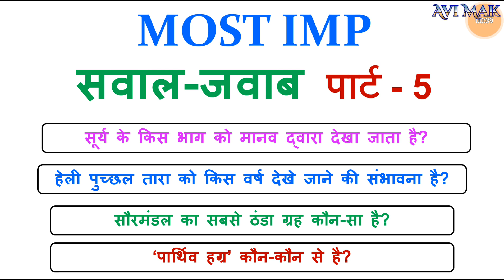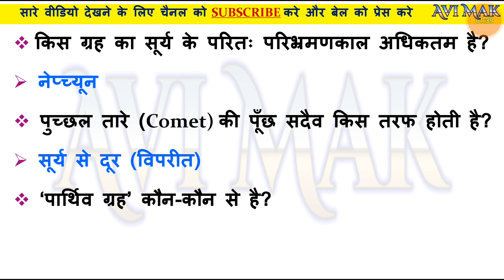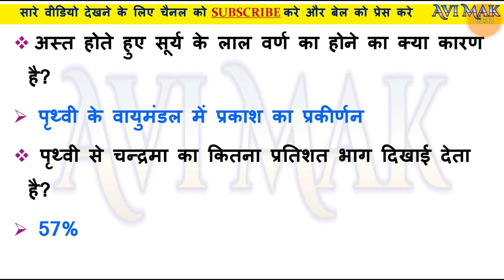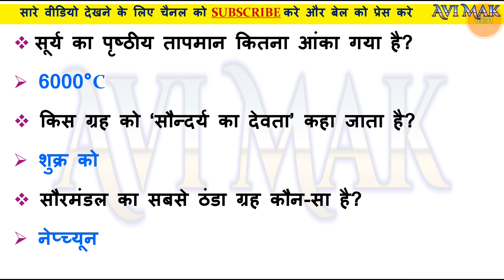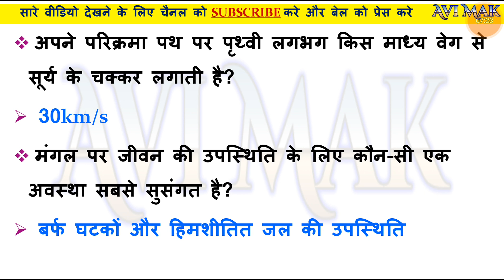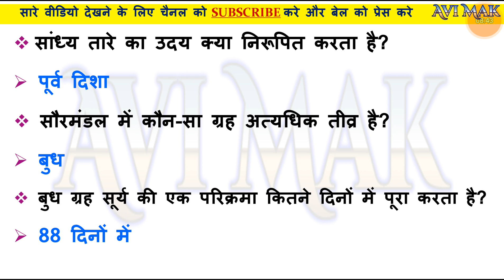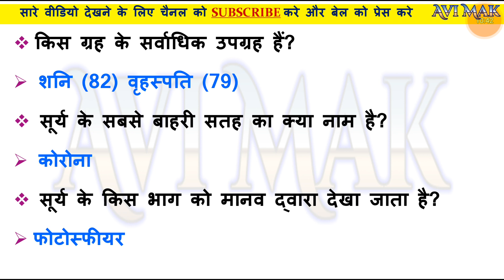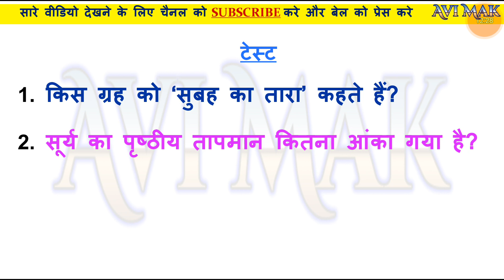पार्ट-5 MOST IMP सवाल-जवाब | एग्जाम में बार बार पूछे जाने वाले प्रश्न | MOST IMP GK IN HINDI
Most imp सवाल-जवाब पार्ट-5

कोई भी एक ही WHATSAPP ग्रुप ज्वाइन कीजिये सभी में एक जैसी जानकारी दी जायेगी | अगर एक ग्रुप भर गया है तो दुसरे में ज्वाइन हो जाये.

Most brilliant GK question with answer (compilation)
FUNNY IAS Interview questions
GK के 10 सवाल जो आप शायद ही जानते होंगे
Gk Quiz
Most important Gk Questions
Very important Gk questions and Answers competitive exam
Gk in Hindi 10 important questions answer
Gk in Hindi railway

UPSC
UPPCS
PCS
CBSC BORD
SSC m CGL
CHSL
IBPS PO
RBI
STATE GK
PCS
SBI
SSC
GD
Clerk
Others Jobs Interview
Quiz test All gk | india gk
Word gk
compilation examinations
HINDI SAVAL JAVAB
POLICE
HINDI QUESTION ANSWER
IMP GK IN HINDI
GENERAL KNOWLEDGE IN HINDI
MOST IMP GENERAL KNOWLEDGE IN HINDI
IMP GENERAL KNOWLEDGE IN HINDI
HINDI GK
MOST IMP SAVAL JAVAB
MOST IMP GK QUESTION ANSWER
AVI MAK GK
GK AVI MAK
AVI MAK GENERAL KNOWLEDGE
IMP AVI MAK GK
MOST IMP AVI MAK GK
AVI MAK PDF
PDF OF AVI MAK
GENERAL KNOWLEDGE
HINDI GK IMP
Counselor FLCC
Support Staff (Peon)
Clerk
Paramedical Staff
 Medical & Para-Medical Staff
Junior Clerk-cum-Typist
Refractionist
Publicity Inspector
Driver
Constable & Sub Inspector
Multi Tasking Staff
Lekhpal
District Culture Officer
Junior Clerk & Junior Accountant
SSC
OSSC
Sub Inspector of Police
Junior Librarian
Group C
Staff Nurse
POLICE CONSTABLE GK
POLICE INSPECTOR GK
CLERK GK
JUNIOR CLERK GK
SENIOR CLERK
UPSC
MPSC
GPSC
UPSC
RPSC
POST MAN
High Court
CSIR
JIPMER
FSSAI
Indian Postal Circle
CBI
ISRO
2020 most current affairs gk
2020 current affairs in hindi
last 6 months current affairs 2020
Current_Affairs_2020
important_current_affairs_2020
ssc
cgl
pcs
up police
railway
 ssc
ssc gd
 police
Gk
GS important questions answers
Gk in hindi
railway-D
ntpc
ssc
 upsc
police
Most important Gk
General Knowledge
 interesting General knowledge
 Gk Quiz
 SSC
 GD
 Clerk
Others Jobs Interview Very important Gk questions and Answers competitive exam
 Quiz test All gk
 india gk
Word gk
compilation examinations

GK
GS
 important Questions
Gk questions answers
Gk in hindi for- railway, ssc, police | gk
Gk in hindi important questions answers | History
 railway NTPC
Group-D
ssc,
Gk
Gk in hindi
General knowledge
Gk 2020
Gk in hindi 2020
Gk questions
HINDI GENERAL KNOWLEDGE QUIZ
HINDI GK QUIZ 2020
2020 TOP GK
2020 GENERAL KNOWLEDGE
MOST IMP GK 2020
SAMANYA GYAN
IMP SAMANYA GYAN
HINDI SAMANYA GYAN
SAMANYA GYAN IN HINNDI
GK HINDI ME
HINDI ME GK
COMPETITIVE EXAM
सामान्य ज्ञान
हिंदी सामान्य ज्ञान
सामान्य ज्ञान हिंदी में
हिंदी में सामान्य ज्ञान